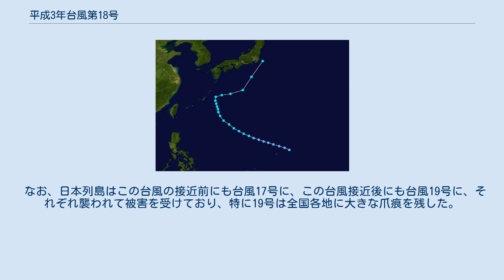平成3年台風第18号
平成3年台風第18号（へいせい3ねんたいふうだい18ごう、国際名：ルーク / Luke）は、1991年9月に日本列島に接近し、被害をもたらした台風である。
 進路図 1991年9月15日、沖ノ鳥島の南海上で台風18号が発生。
台風は沖縄地方の南海上を経て北東に進み、19日夜には房総半島の沿岸に接近した。
 その後は本州の東海上を北東に進み、20日に三陸沖で温帯低気圧に変わった。
 この期間、本州の南岸には前線が停滞しており、活動が活発化しため、紀伊半島から東海、関東、東北の太平洋側で大雨となった。
期間降水量は、三重県尾鷲市尾鷲で545.5mmとなったほか、紀伊半島、東海地方、関東地方の山沿いの一部では400～500mmに達した。
 また紀伊半島から東北地方の太平洋側の一部では、平野部でも200mm以上の雨となった。
これらの地域で浸水、土砂崩れなどの被害があった。
 この台風により、死者12人・負傷者23人の人的被害が確認されたほか、住家損壊225棟、浸水52,662棟、被害総額242億円などとなっている。
 なお、日本列島はこの台風の接近前にも台風17号に、この台風接近後にも台風19号に、それぞれ襲われて被害を受けており、特に19号は全国各地に大きな爪痕を残した。